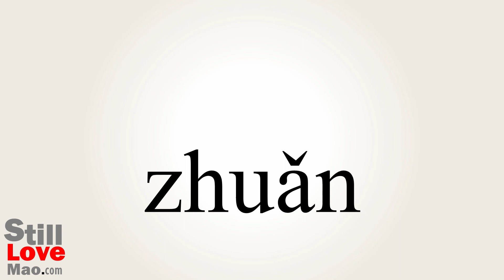How to Say Turn in Chinese